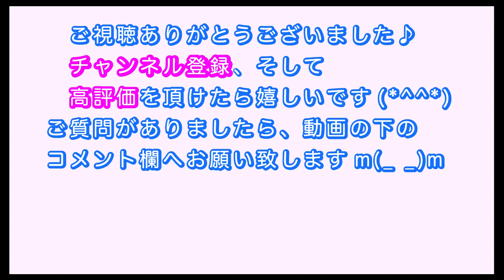音程はトータルコーディネイト ～音程の修正方法～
音程はトータルコーディネイト♪
～音程の修正方法～

⭐️諸事情により、今回は↑このテーマです(*^^*)

スケールや楽曲のメロディで、音程を整えたいとき、ひとつひとつの音をチューナーで確かめて取るのではなく、『完全４度』から前後に広げて音を出していき、音程が違っている！というのが分かったら（認識）、確認して修正。

自分で、音程の違いを認識できれば、修正はできる。

そのために、極力、確実に取れる音から決めていくことと、スケールや楽曲のメロディの音程は、線的に取るため、最初は短いモチーフ単位で、認識、確認、修正する♪

是非、トライしてみて下さい。

次回は、具体例として、１stポジションで弾ける程度の楽曲を取り上げて、『トータルコーディネイト』を再度、理解してもらえるように、と考え中です(*^^*)

この動画に出てくるキーワードは次の通りです♪

🔶トータルコーディネイト
🔶バランス
🔶線的な流れ
🔶チューナー、ピアノ＝NG

✳️ポイントは
わかりやすい、取りやすい音程（完全４度）をコアとして、まずは短いモチーフの中でのバランスを取る

⭐️次回は⭐️
今回の『音程』実際の楽曲編
または、Bowing

ヴァイオリンの基礎、演奏、テクニックなどに関するご質問、
リクエストがありましたら、コメント欄へお願いします！

⭐️リアル、オンラインでの『ときめくヴァイオリン® 』情報をお知らせします⭐️

首、肩、腕、指など痛めている方、
テクニックの伸び悩みがある方は、
是非、
『ヴァイオリンを自分の体に合わせる♪』

【ときめくVn®１DAYレッスン】
《東京》
5月15日(月)午後枠（あと１コマ空♪）
場所は、JR巣鴨より徒歩３分のスタジオ

《大阪》
場所：ARMONICA音楽ラボ レッスン室
〒570-0035 守口市東光町３−11−30
⭐️自宅レッスン室ですので、ご希望の日時をお知らせください。
いきなりレッスン？？という方＝カウンセリングOK♪

✴️今の悩みから抜けていきましょう♪
ZOOMでのカウンセリング（有料）もOK

ガットでViolino♪（アメブロ）
最重要なのはフィッティング♪⭐️ときめくヴァイオリン®️ マイア チャンネル

《今後の動画では。。。》

◆左手システム化の深堀
◆アルペジョの音程
◆重音
◆ポジションチェンジ
◆腕、肩等の部位（筋肉）の使い分け
◇（更に）フィッティングの重要性
◆ボウイングの基本
◆スピッカート
◇ハーモニクス
◆左手４指が届かない問題（↑フィッティングとポジエネの通し方が重要）
◇ポジエネが通ればうまく弾けるようになる

　等々、自分自身（マイア）が経験してきたことをベースに一流の演奏家から教わってきたこともプラスαし、独自の視点でお伝えします。

ときめくVn１DAYレッスン（大阪：守口）申込みフォーム

＊次回、都内での『ときめくヴァイオリン®１DAYレッスン』は５月1５日に開催。